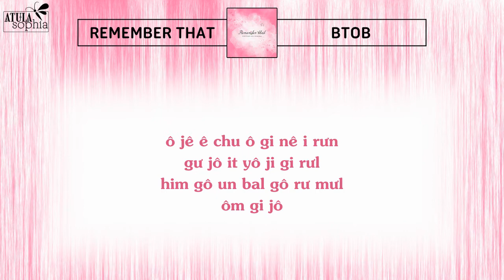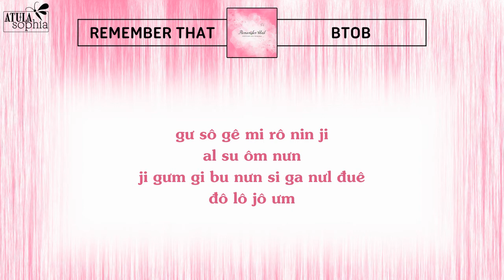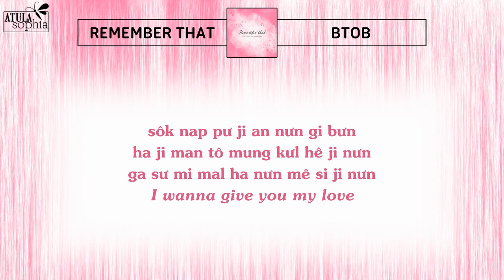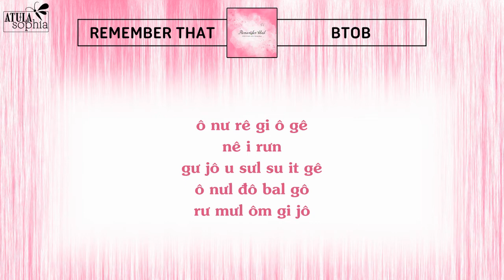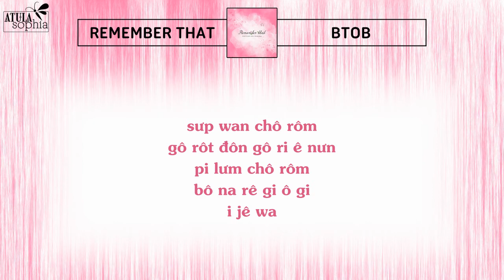[Phiên âm Tiếng Việt] Remember That - BTOB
THÔNG BÁO: Dạo này nhạc hay bị đánh bản quyền nên một số bạn không xem được vdeo trên điện thoại nhé. Xem trên máy tính vẫn bình thường.
Để xem được video trên điện thoại các bạn làm theo hướng dẫn này nhé
Chỉ có cách này ms xem được trên điện thoại chứ không là phải lên máy tính, laptop mới xem được.

KHÔNG NHẬN PHIÊN ÂM HAY LÀM VIDEO THEO YÊU CẦU!